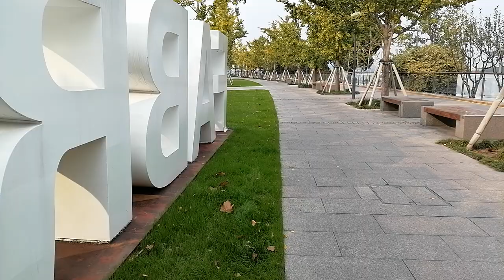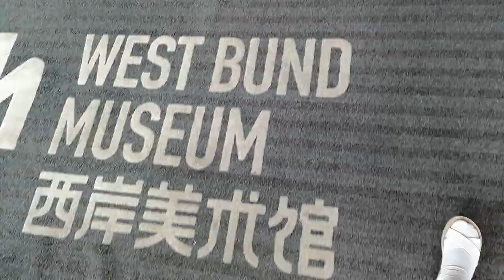SHANGHAI VLOG Part 3_ WEST BUND MUSEUM (CONTEMPORARY ART)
TRAVELLING SOON?

1. Klook (Activities, Tours, Attractions, Car Rentals, Accommodation, WiFi & SIM Card)

2. KKday (Attractions & Tickets, Accommodation, Transportation, Tours & Sightseeing, Food & Dining)

3. Trip.com (Hotels, Flights, Trains, Car Rentals, Attractions & Tours, Destinations)

Facebook Ten Vlogs